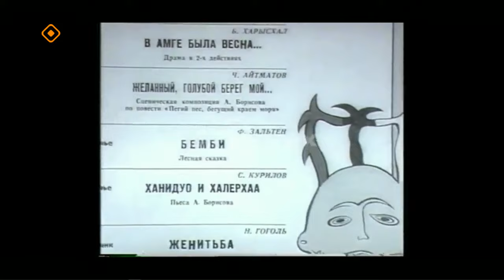«Якутск сегодня» (02.11.23)